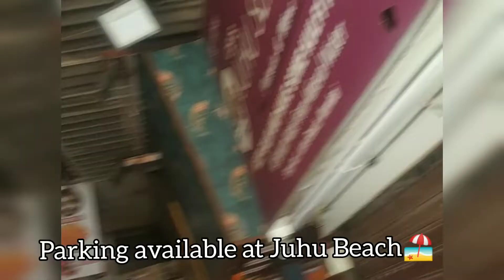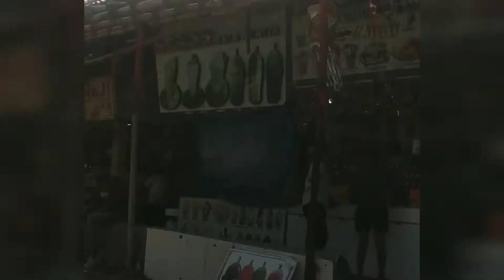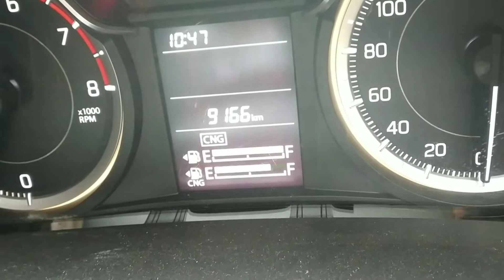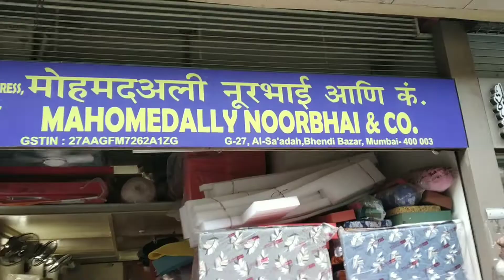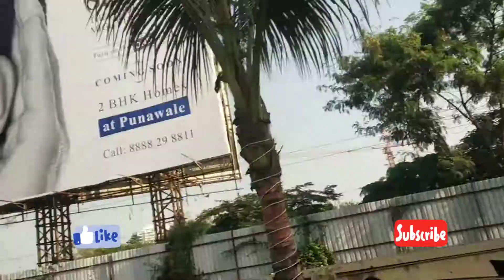Maruti Suzuki Ertiga VXI CNG 2022-Bangalore to Mumbai Tour -Day 4 Journey -Cook to live with Seema